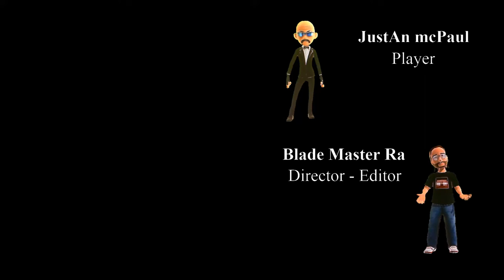Cyberpunk 2077 - Unbelievable Adventure - Blade Style Game Story